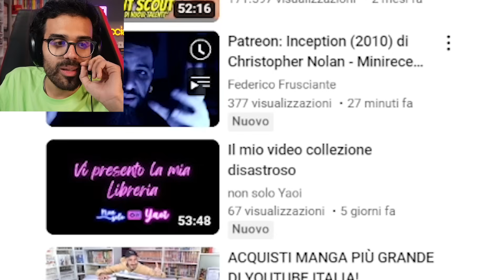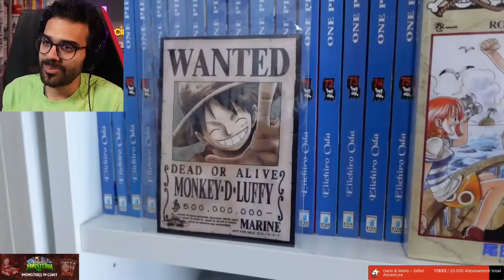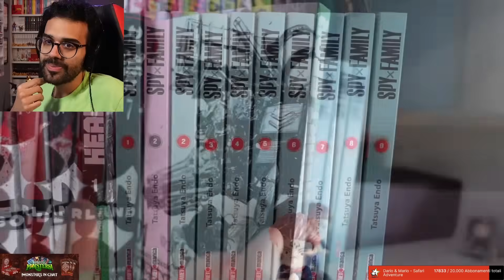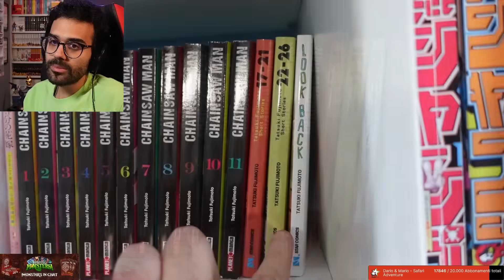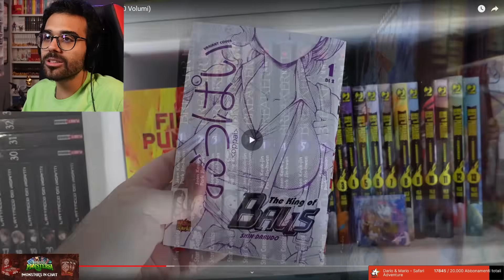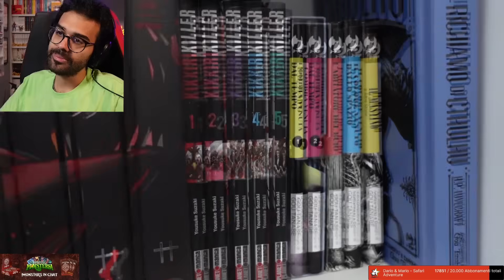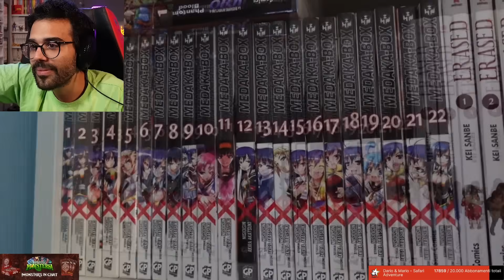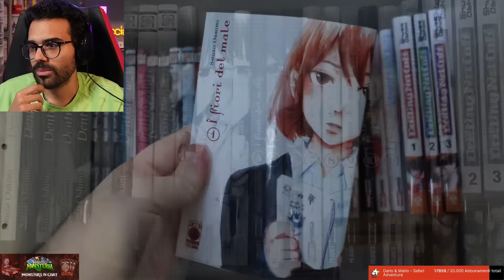DARIO MOCCIA REAGISCE alla COLLEZIONE MANGA con le PUPPE di MALTALITY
Dario Moccia scopre @Maltality e reacta alla sua collezione manga.

🚗 OBIETTIVO DEL CANALE 🚗
100.000 iscritti per conquistare il "play button"💜